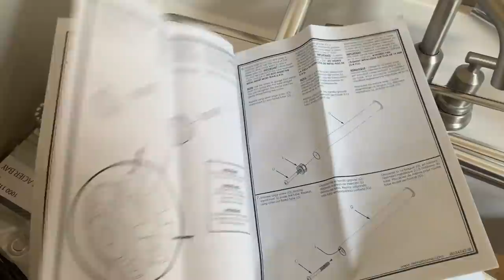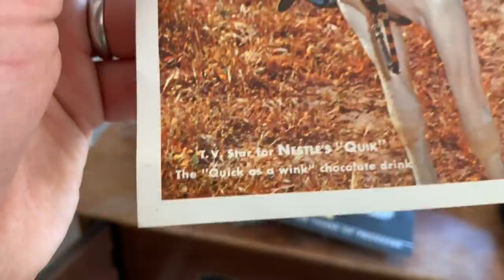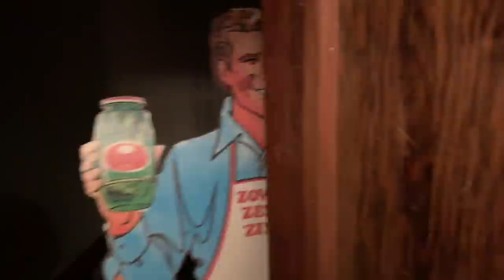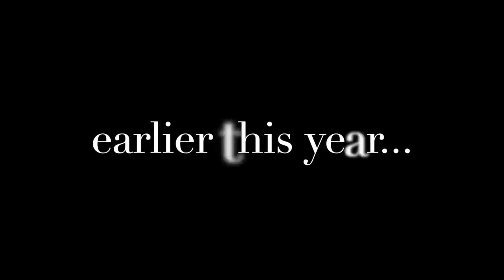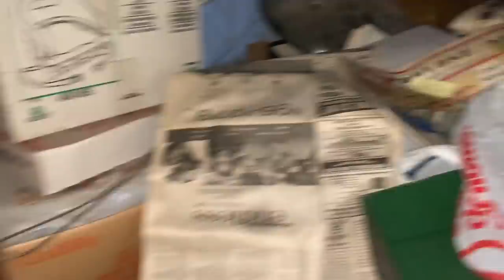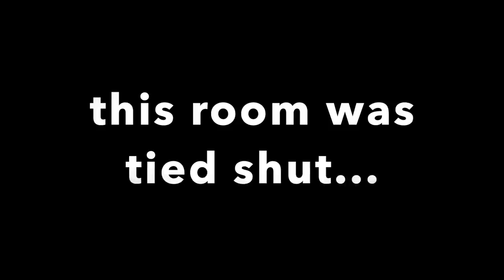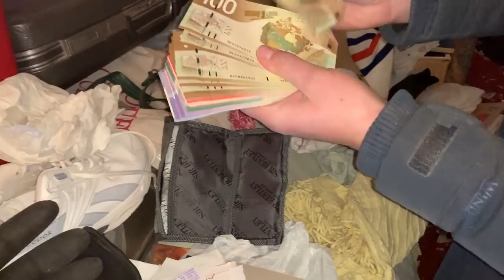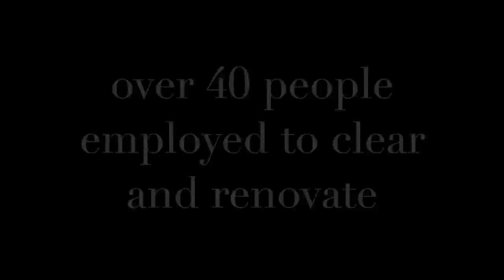Part 20. transformation! Potters house, The Before & After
Holy cannoli! Ok guys! It’s been a long road getting here, but it was finally time to do the interior before and after video! I can’t believe how far it’s come in just a few months time!
Instagram at Curiosityincyeg,
Facebook under Curiosity Incorporated